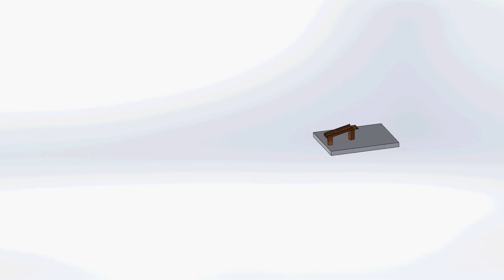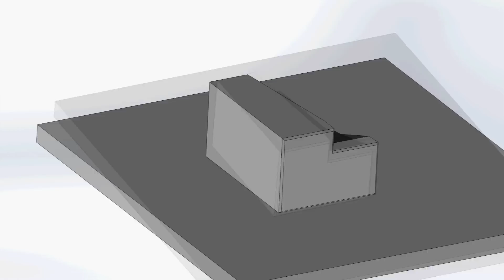Gravity/Magnetic Hills Explained - Bom Jesus Magic Road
This video is about Gravity Hills and tries to explain how they work, if you never heard about the subject, a Gravity Hill is a illusion created by nature in which a road appearing to go up actually has a downhill slope. I also approach other illusions like the Ames Room and the impossible motion ramp.
If is not clear in the video, I'm Portuguese and Braga is my home city, this road is quite a tourist attraction and almost every day you can spot people with their cars in neutral trying it out, to see in which direction the car goes.